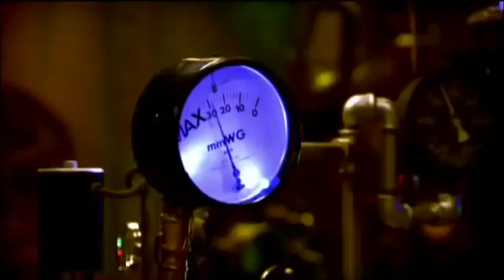RGP - MAN MAN MAN (Rob Geus) REMIX!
haha doei